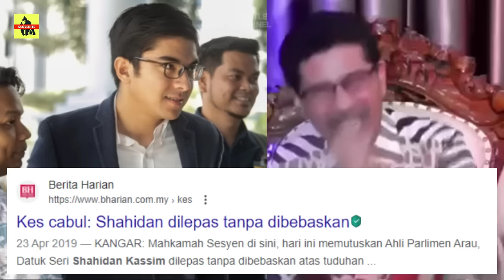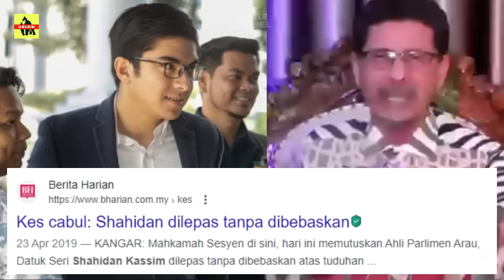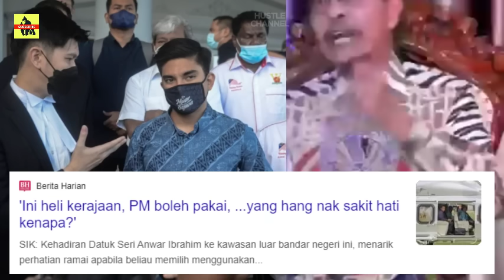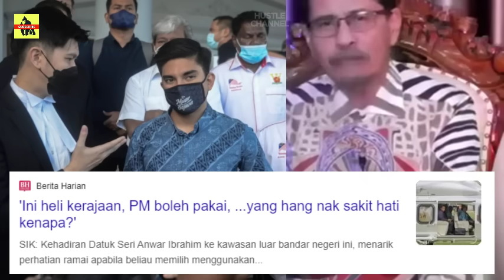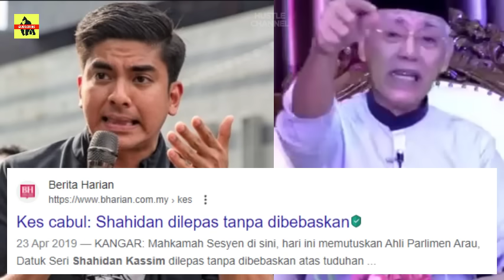GEMPAR TERKINI🔥PERANGKAP SADDIQ ? MENGEJUTKAN PMX ANWAR ?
Perikatan Nasional (PN) menyambut baik jika Ahli Parlimen Muar, Syed Saddiq Syed Abdul Rahman, ingin menyertai parti tersebut. Timbalan Presiden Pas, Datuk Seri Tuan Ibrahim Tuan Man, mengatakan bahawa PN terbuka untuk menerima mana-mana Ahli Parlimen, terutamanya yang berpegang kepada prinsip-prinsip tertentu. Tuan Ibrahim menjelaskan bahawa PN mengalu-alukan Ahli Parlimen untuk bergabung dengan mereka dalam menangani isu-isu besar negara, dan hak mereka untuk memilih posisi dalam parti adalah hak masing-masing. Dia juga menegaskan bahawa menjadi anggota kerajaan tidak bermakna seseorang tidak boleh menyuarakan pendirian atau pandangan mereka dengan tegas. Dalam demokrasi, pendirian yang berani adalah perkara yang baik.
Walau bagaimanapun, Tuan Ibrahim menegaskan bahawa pada masa ini, PN belum membuat tawaran kepada Syed Saddiq. Beliau menyatakan bahawa PN bersedia untuk menerima mana-mana pihak yang ingin bergabung dengan mereka tanpa sebarang tawaran tertentu. Tuan Ibrahim juga tidak menolak kemungkinan isu melepas tanpa membebaskan (DNAA) yang melibatkan Datuk Seri Ahmad Zahid Hamidi akan digunakan sebagai strategi dalam Pilihan Raya Kecil (PRK) Dewan Undangan Negeri (DUN) Pelangai. Baginya, perkara ini adalah sebahagian daripada bahan kempen politik, dan mereka yang tidak mengambil peluang daripadanya akan merugi dalam PRK tersebut.

@HUSTLE Channel